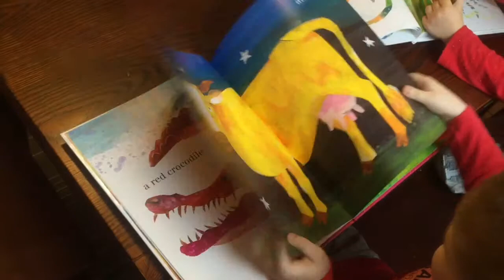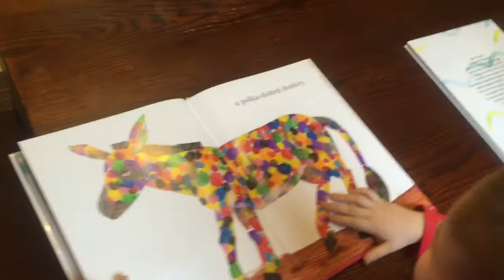The Artist Who Painted a Blue Horse Read By Matthew Lakomy